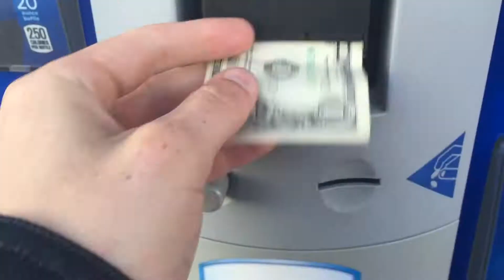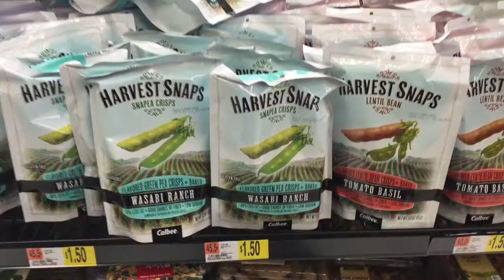Mini Vlog 4! GOTTA PISS ALL DAY BOYEEEEE!